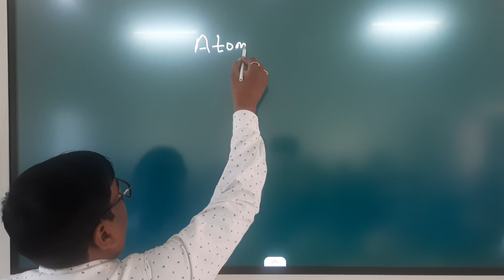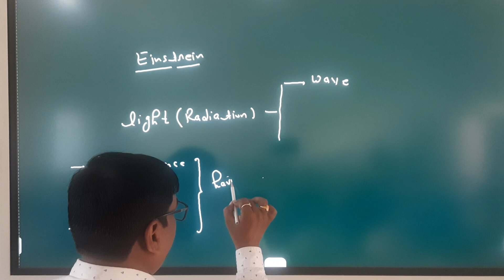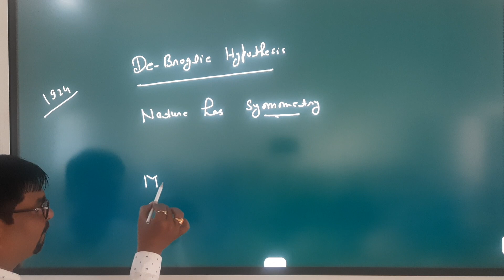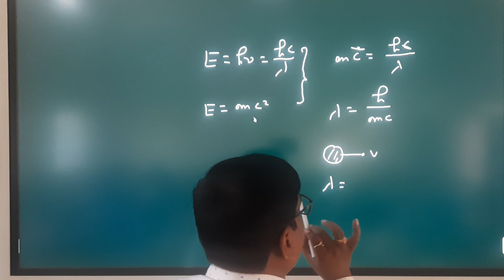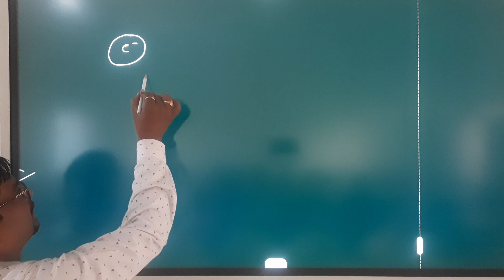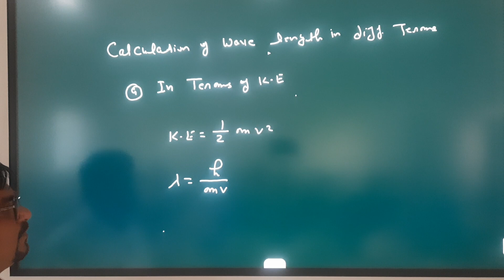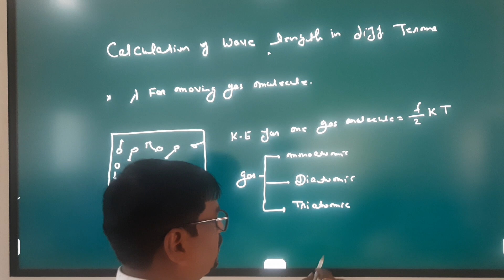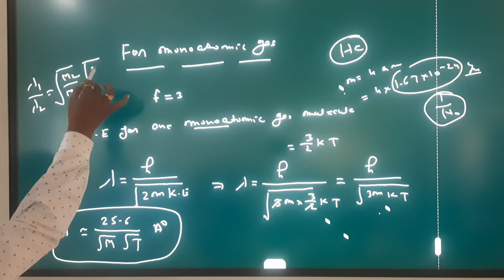NEET CHEMISTRY l by Dr. A. K. Srivastava l De- Broglie hypothesis l 04/03/21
Abhyuday NEET Classes Kanpur